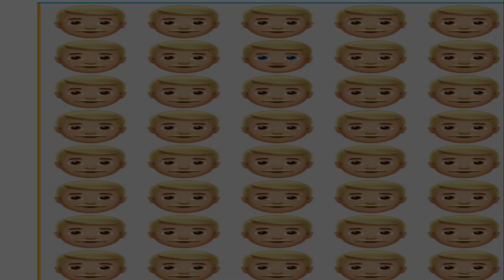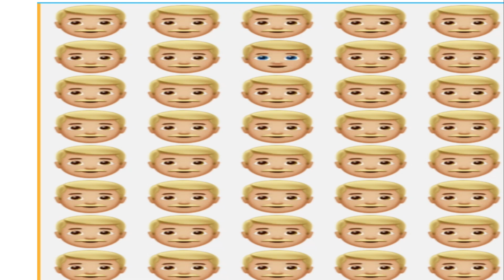Which One Is Her Child || IQ Test